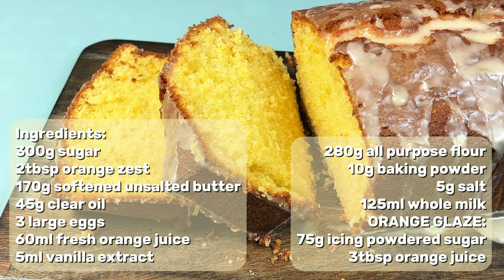Soft and tasty Orange loaf cake | Quick and easy recipe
This is really moist and soft orange cake.
with fresh orange zest and jus
Kids loved them so much!
Velety character makes it so tempting!

Here's the ingredients👇

🍰Orange Loaf cake🍞
300g sugar
2tbsp orange zest
170g softened unsalted butter
45g clear oil
3 large eggs
60ml fresh orange juice
5ml vanilla extract
280g all purpose flour
10g baking powder
5g salt
125ml whole milk
ORANGE GLAZE:
75g icing powdered sugar
3tbsp orange juice

This video is inspired by @SavorEasy
Every video Daddy will pick a new recipe to try out for our children.